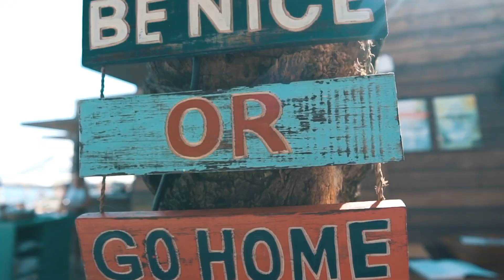NoSoloÁgua Portimão - Opening Party 2018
Festa de abertura 2018